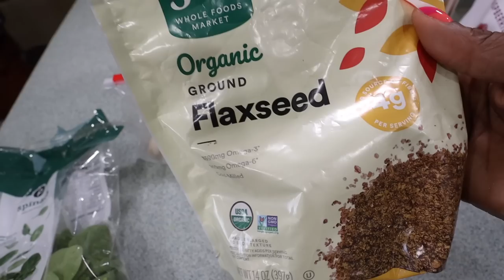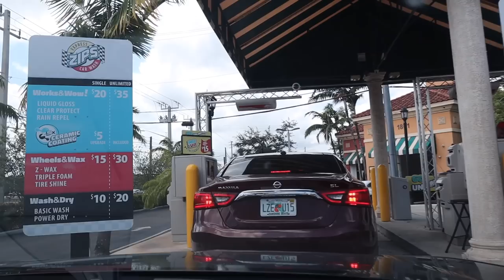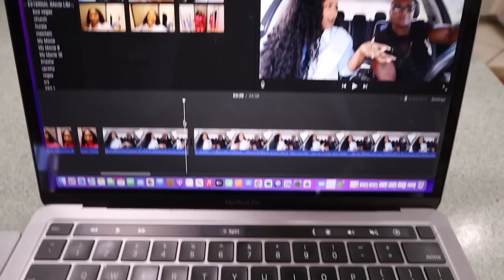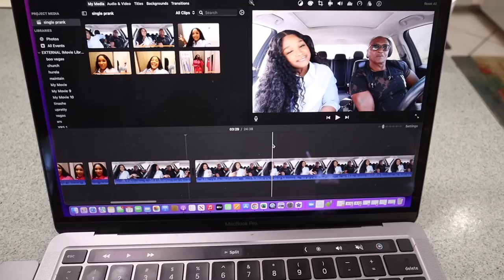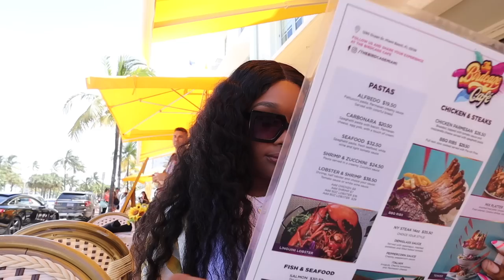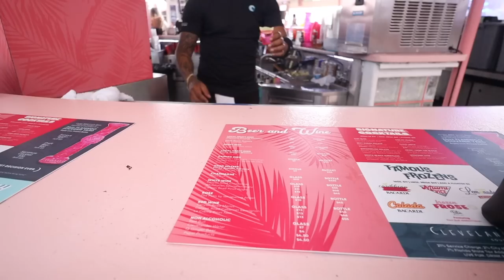VLOG | I DON’T CARE ABOUT YOUR OPINION, MEMORIAL WEEKEND WITH FAMILY, HANGING OUT ETC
Linen-blend Pull-on Shorts

⭐ Amazon Store front

Send Mail:
United States